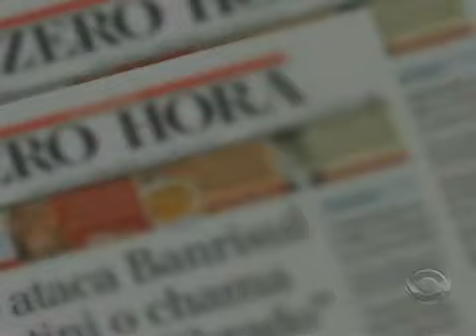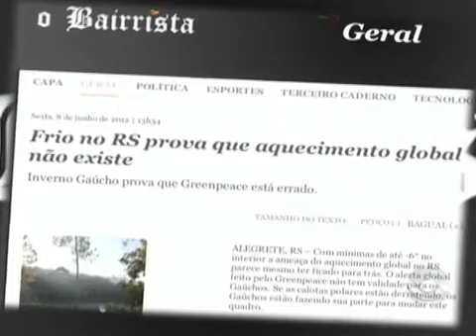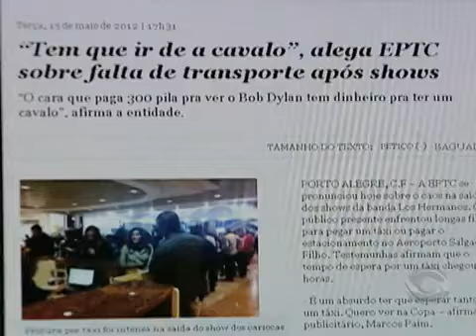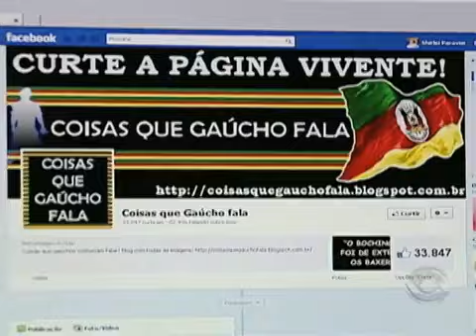Guri de Uruguaiana no Teledomingo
Reportagem do Teledomingo "Eles fazem sucesso e provocam gargalhadas por onde passam com um humor à gaúcha".